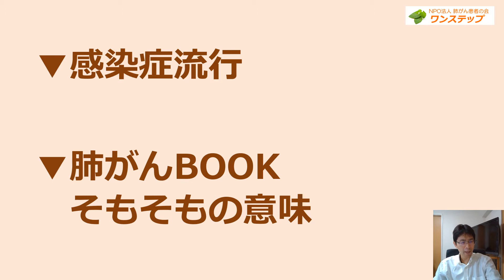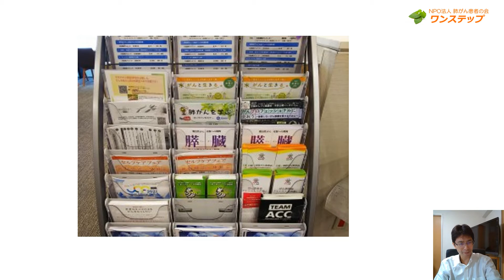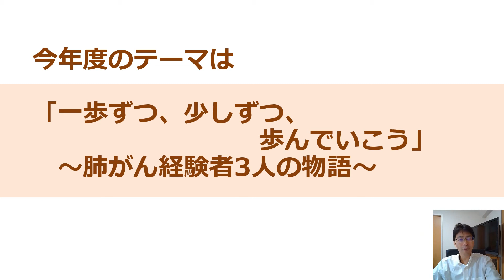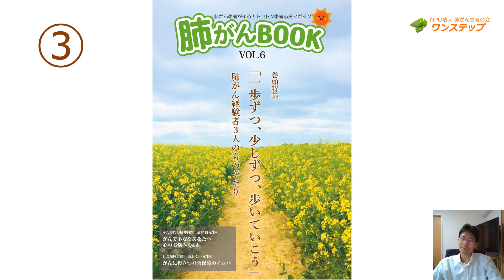【投票】肺がんBOOKの表紙はどれがいい？※締め切りは13日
肺がんBOOKの表紙はどれがいい？

さあ、秋がやってきました。私たちワンステップにとって、秋といえばこれ、肺がんBOOK。患者家族の体験談を中心に作ってきました。 通算6号目。10月の始め。もうすぐ出ます！
今回はその表紙をみんなで決めちゃおうという緊急企画です
では早速投票していただきたい表紙のデザインを皆さんに見て頂きたいと思うのですがその前になぜこのような投票をするのかを説明したいと思います
時代は　新型の感染症が流行し、人と直接会うことが極端に少なくなりました
患者会で言えば対面式のおしゃべり会やサロンがなくなりました
つながり、が少なくなっていると思う

で、この冊子ですよ。
そもそも肺がんブックはネットでは届かない人たちに対して患者仲間の体験談を届けるものとして作られました
病院の入口の近くの本棚などに、置いてある。
今も昔も手に取りやすさは変わらないわけです
あれ？ひょっとすると、冊子というものの意味大きくないですか

ネットが使えなくても
直接会う機会がなくても
通院の時に、その病院の本棚に置いてある。
会えなくなったこの時代で
つながりをもったり、情報を伝えたりする道具として意味が大きくなった

だったらこのVTRを見ている人にも関心を持ってもらい冊子が出た時に肺がん患者また家族が近くにいたら、この冊子の事を教えてくれるとうれしいなと思っています
そんな肺がんブックのことを知っていただくきっかけとして投票を始めたいと思いました

では早速、表紙の投票に移りたいと思います
今年度のテーマは
「一歩ずつ、少しずつ、歩んでいこう」～肺がん経験者3人の物語～

デザイナーさんから５つ、表紙のあんが上がってきました。
一番テーマと合うもの、病院の本棚にあるときに取りやすいもの、自宅に置いておいても飾りになるもの（なるのかな・・・）、そんなこんなで一番いいなと思ったもの、教えてください。

さあ皆さん、どれが良いでしょうか
投票はリンクが貼ってありますのでそちらからお願いします
できれば一言、理由も添えて頂けると嬉しいです
締め切りは13日の月曜日
皆さん奮って投票してくださいませ

▼マンガ動画(長谷川一男のライフストーリー）
関西文化芸術高等学校の生徒さんが作ってくれました！

‹経歴›
チャンネルの目標は「いきる勇気になること」
10年の闘病の経験を、みなさんの治療、生活、人生に役立つようお話しします。
・患者提案型　医師主導治験　KISEKI　trial